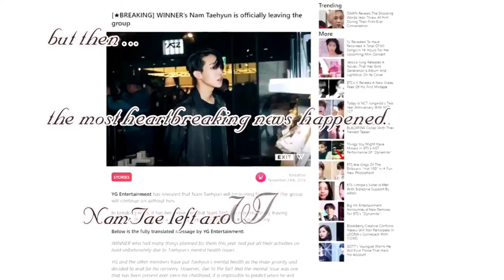WINNER - 7 YEARS being WINNER 10/25/20